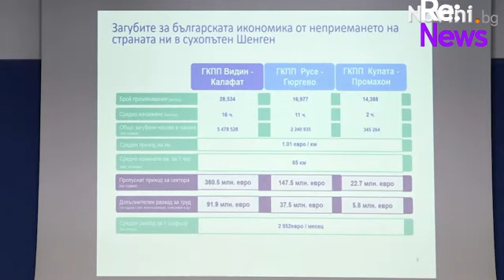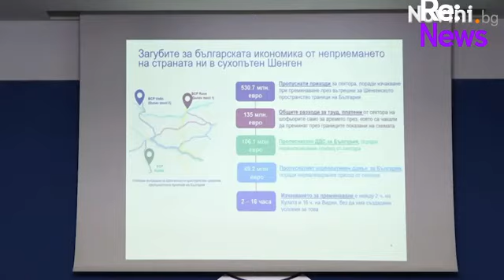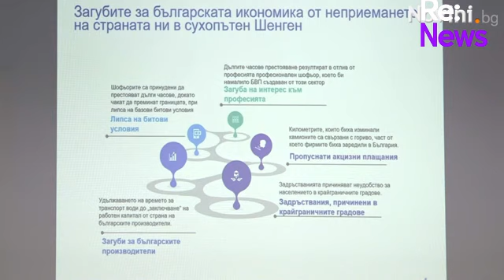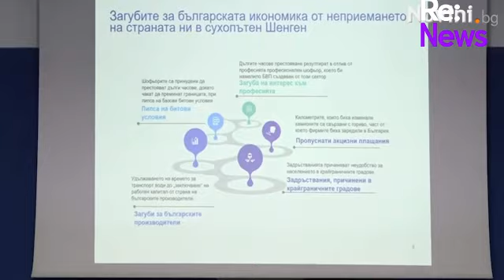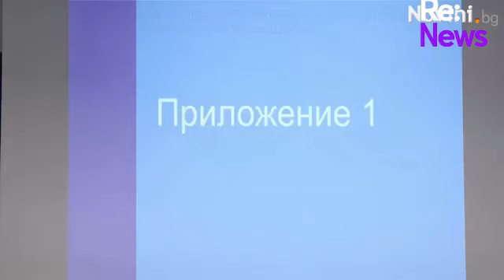Губим над милиард лева годишно без сухопътен Шенген